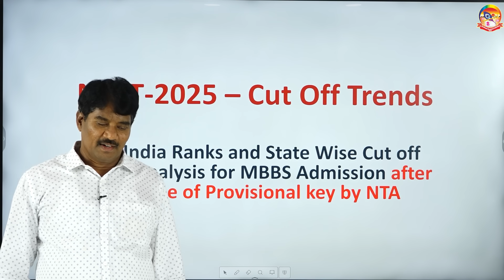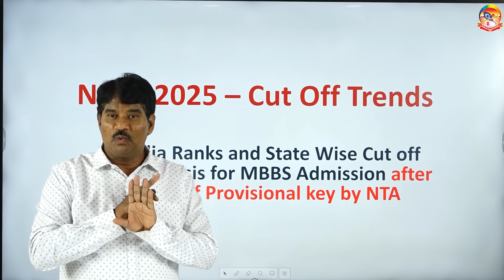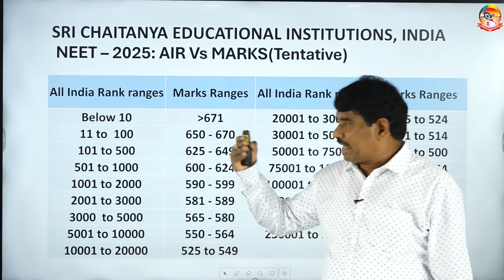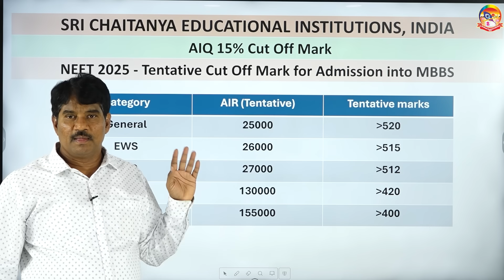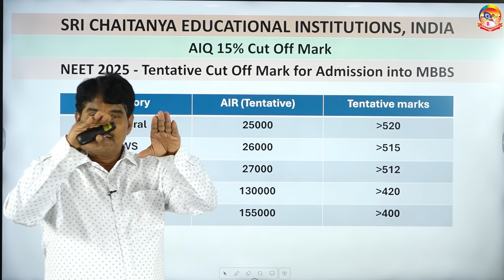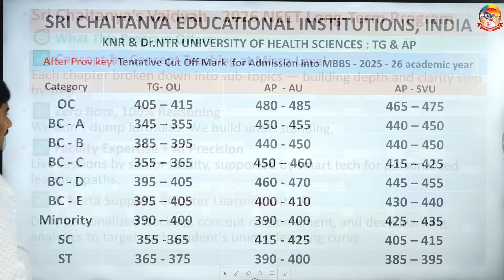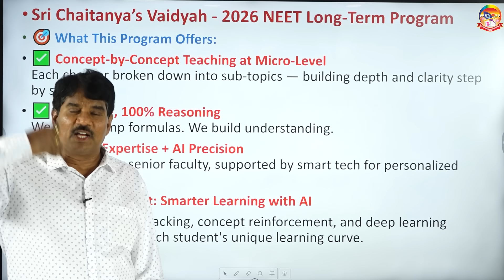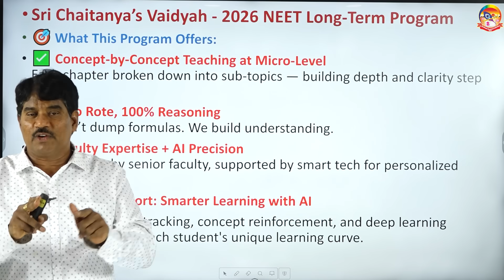NEET 2025 Cut Off Trends | Statewise Cut Off & Rank Prediction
Planning your MBBS seat for NEET 2025? 🎯 Don’t miss this essential video from Sri Chaitanya, where we break down the latest cut-off trends, statewise ranks, and seat predictions to help you plan smart and stay ahead!

In this session, we cover:
✅ NEET 2025 expected cut-off trends (Govt. & Pvt. colleges)
✅ Statewise analysis – including Tamil Nadu, Maharashtra, UP, AP, Telangana, and more
✅ Rank vs. College comparison: What can you get with your score?
✅ Expert tips on counselling strategy and preference filling
✅ General, OBC, SC/ST category-wise cutoff insights

Whether you're aiming for an AIIMS, top government medical colleges, or private options — this video will give you clarity, confidence, and direction.

*FAQs*
►What will be the cutoff of NEET 2025?
►What is the cut off for NEET veterinary 2025?
►What is the safe score for NEET 2025 for MBBS?

✦neet 2025 cut off trends
✦neet 2025 cut off trends pdf
✦neet cutoff expected 2025
✦neet cutoff expected 2025 for mbbs
✦neet cut off 2025 for mbbs government college state wise